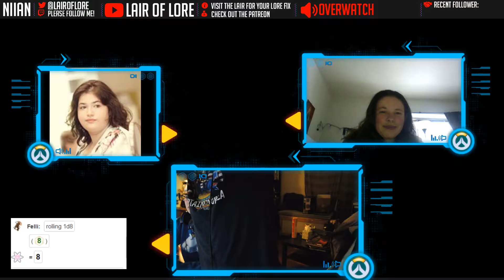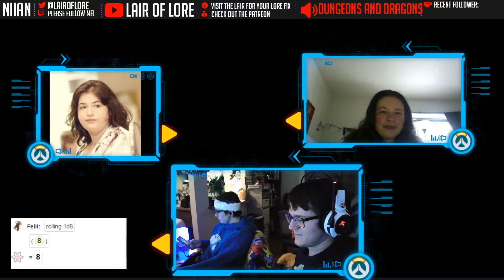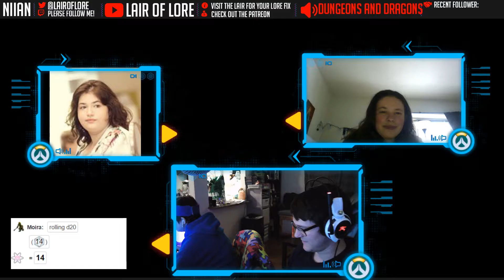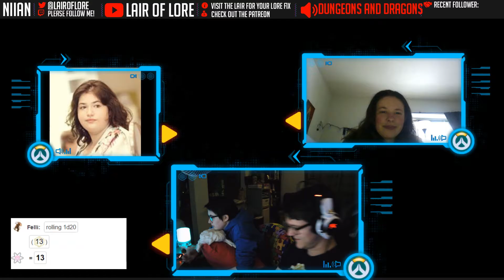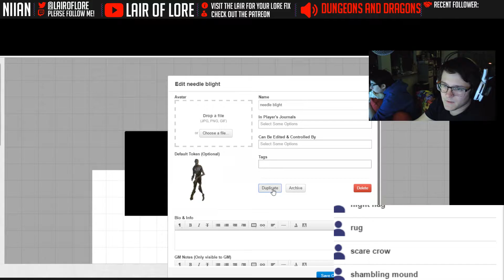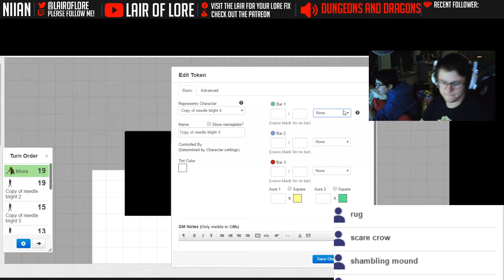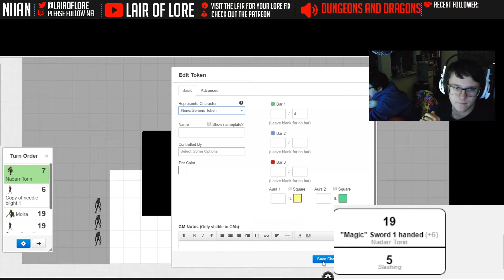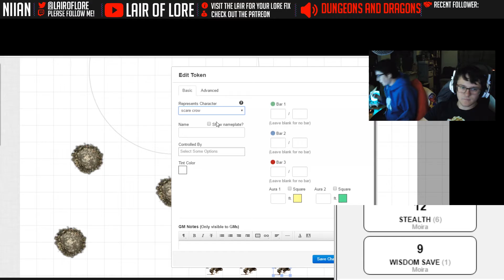Ladies of Lore: Dragon Souled Campaign #4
We are back for more Ladies of Lore D&D. Last time they nearly murdered a Barghast after beating their way through a dungeon full of devils and meat people, well screaming hamburger monsters, but what ever. But now that team has some investigations to take part in.